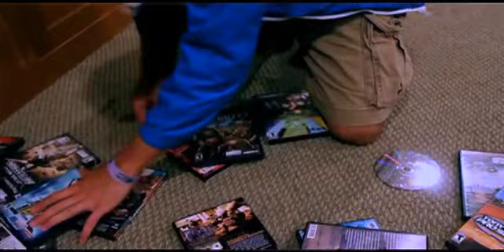Friend and Foe